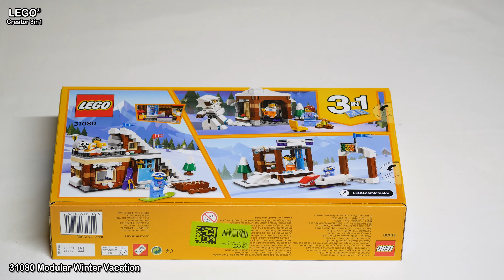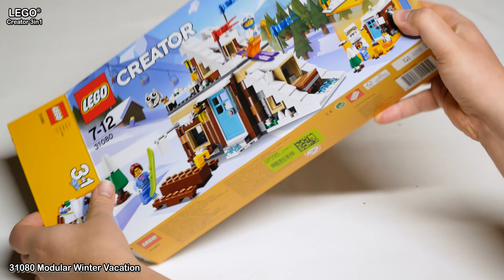LEGO Modular Winter Vacation - Creator Review | Unboxing & Speed Build Video | LEGO Creator 31080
LEGO 31080 Modular Vacation Set:
Number of Pieces : 374
Minifigures : 2
LEGO Age Rating : 7+
Price : 29.99 EU / 34.99 USD / 24.99 GBP
Year Released : 2018

This video is primarily for Adult LEGO fans.
The video should provide brief information (look, box design, name, speed build, instructions, history, review, etc.) on LEGO sets listed in the video with the main focus on adult LEGO fans to remember the old sets or to decide which LEGO set to buy to extend their existing collection.
The minimum recommended age of viewers is 13 year or above. Some sections of the video might not be appropriate for children or watching by children may violate local laws (like COPPA in US). If so, please avoid children from watching this video to prevent any deviations.
LEGO® is a trademark of the LEGO Group of companies which does not sponsor, authorize
or endorse this video.